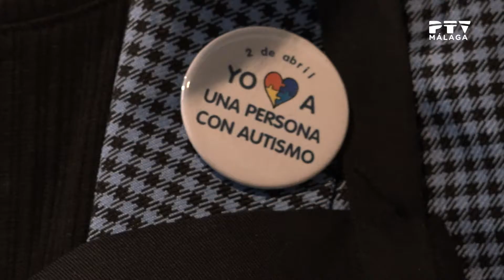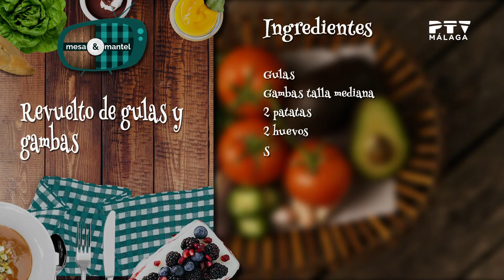Mesa y mantel| 29/04/2021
*Esta semana recibimos en nuestra cocina a Mercedes García Paine, Delegada de Educación de la Junta de Andalucía que nos prepara un riquísimo revuelto de gulas y gambas